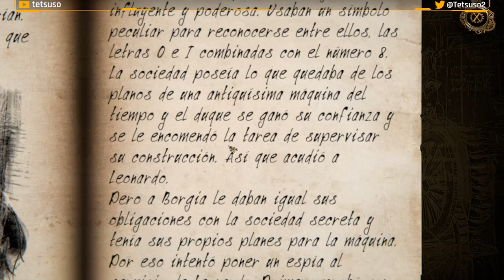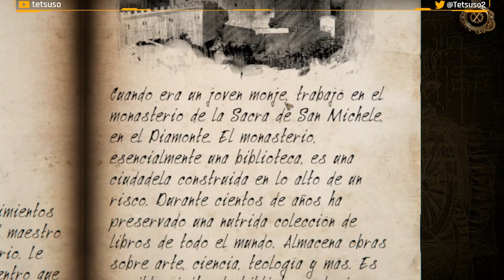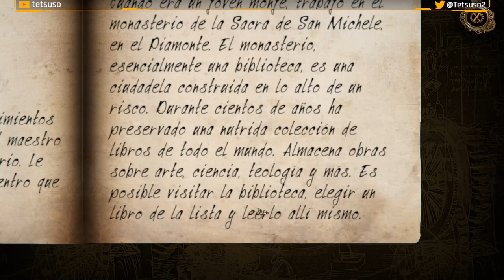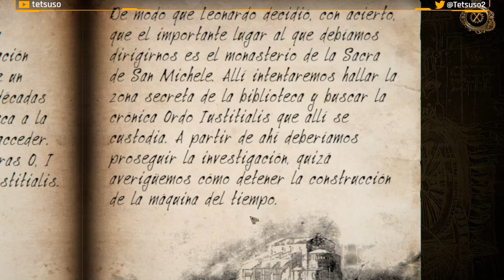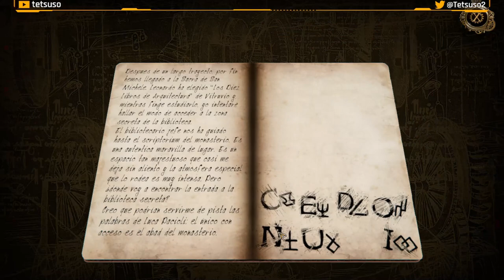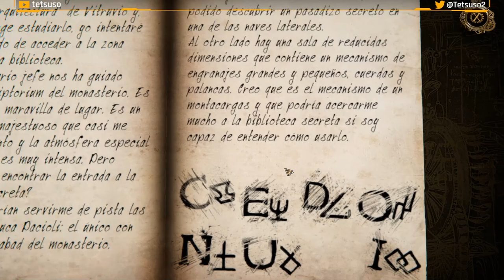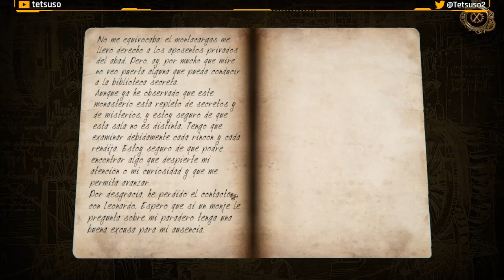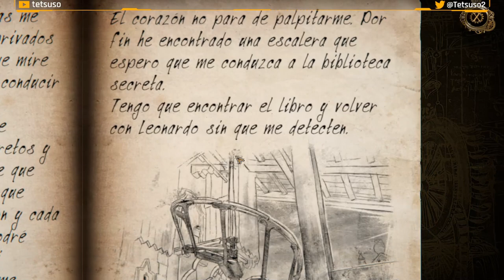The House of Da Vinci 2 Parte 5 - Sacra de San Michele - Gameplay - Español - Solución - Walkthrough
Conviértete en aprendiz del famoso Leonardo da Vinci. Resuelve puzles mecánicos creados de forma artesanal y descubre secretos ocultos. Visita lugares fascinantes de la Italia del Renacimiento. Viaja en el tiempo para influir en tu entorno.

Quinta parte del gameplay de "The House of Da Vinci 2"